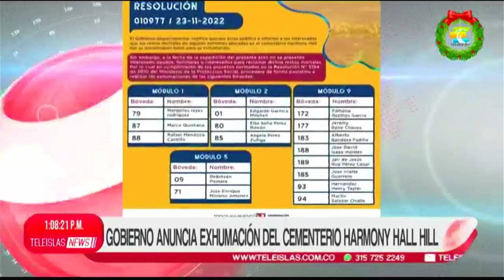TeleislasNews I Gobierno anuncia exhumación del cementerio Harmony Hall Hill